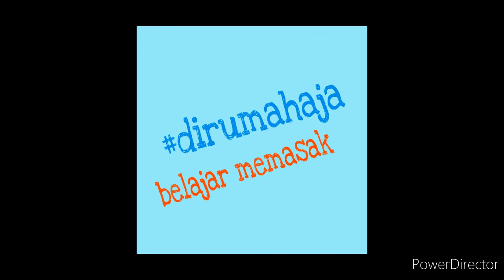DAGING SAPI LADA HITAM MBAK TAMI EMPUK MATANG SEMPURNA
RESEP DAGING SAPI LADA HITAM MBAK TAMI EMPUK MATANG SEMPURNA - @MasakanMbakTami